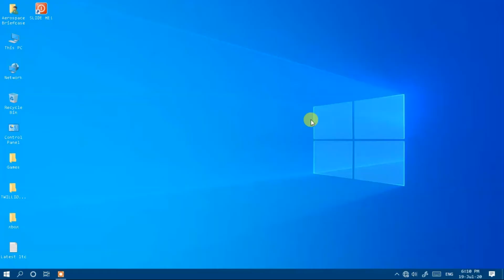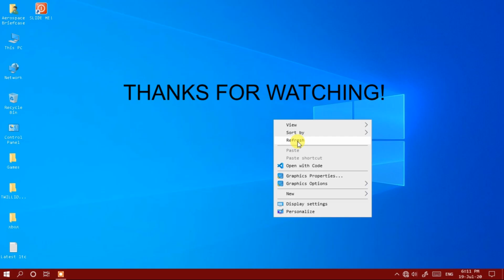How To Change Start Menu Color In Your Pc! | Windows 10!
If you want to change your start menu's color then this video is made for you!